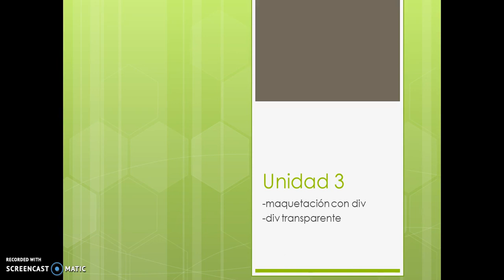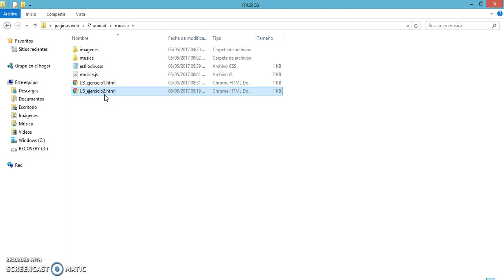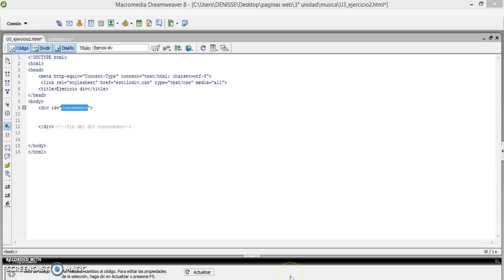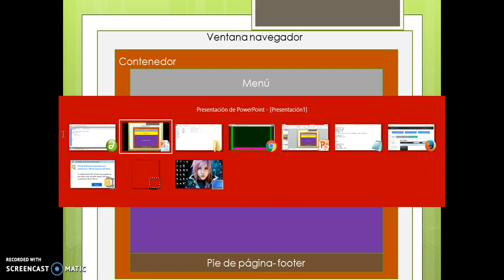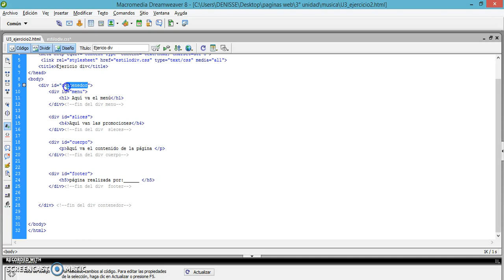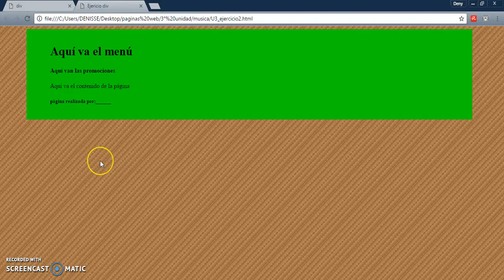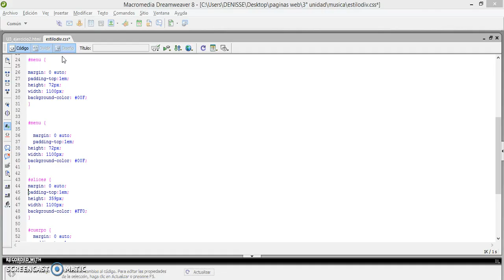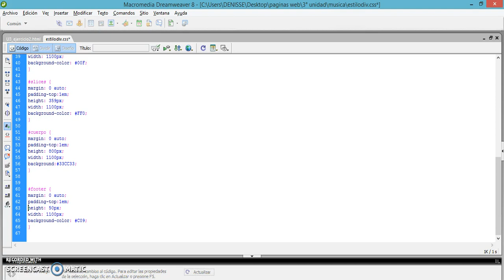web ejercicio2 parte1